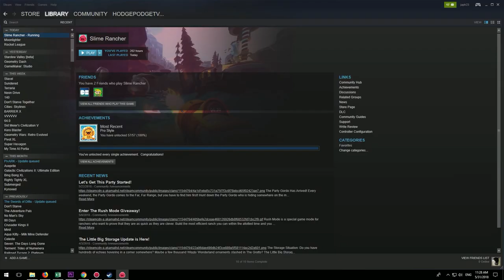Slime Rancher - Let's Play S2 Ep 1 - RANCHING BASICS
Join us for a complete playthrough of Slime Rancher! This episode we begin with the basics and quickly get ranching.